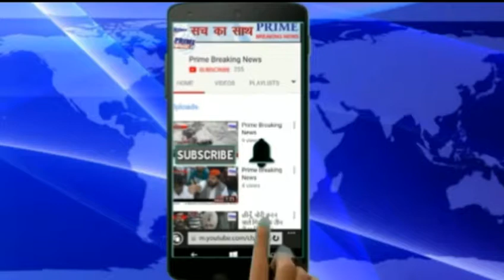एटा आदर्श कोटेदार एवं उपभोक्ता वेलफेयर एसोसिएशन उत्तर प्रदेश सूचनार्थ प्रेषित